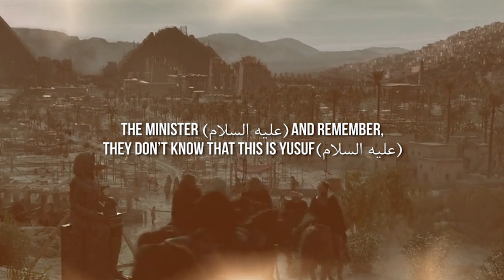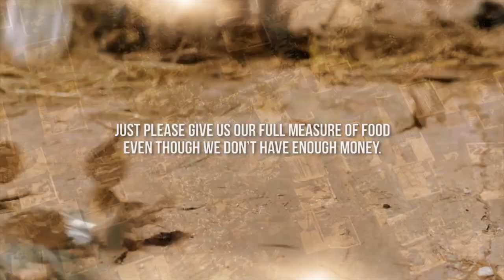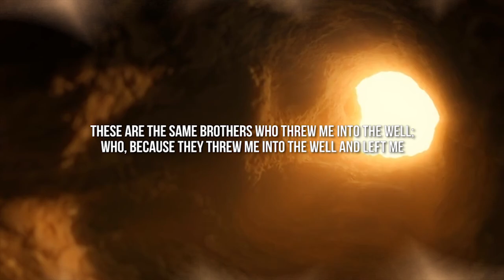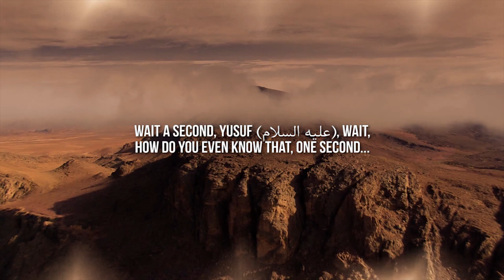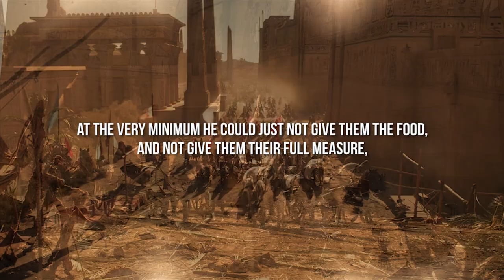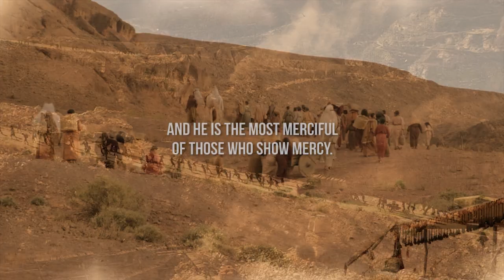Yusuf & His Brothers ᴴᴰ ┇ Forgiveness ┇ by Wafiq Syed ┇ TDR Production ┇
Speaker: Brother Wafiq Syed